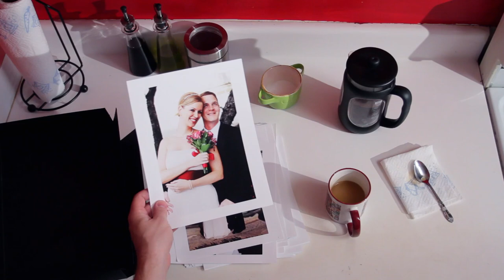The Dead Inside - Official Trailer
The Dead Inside will be making its way to you in 2012!
Please sign up for our email list on the website and stay informed.
Better yet, join the social world of our ghosts and zombies.

The Dead Inside is a supernatural musical about possession and all the fun that comes with it.

Travis Betz and his other feature film, LO, available on Netflix Instant right now: